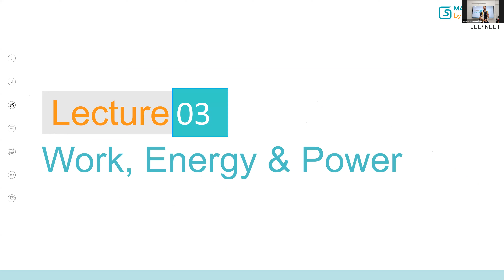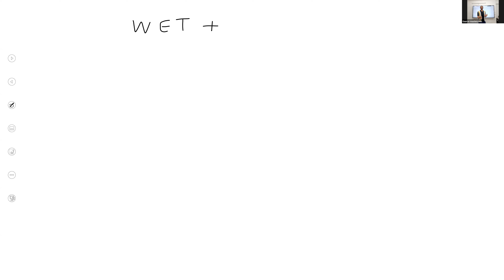Work Energy Power : Lecture 3